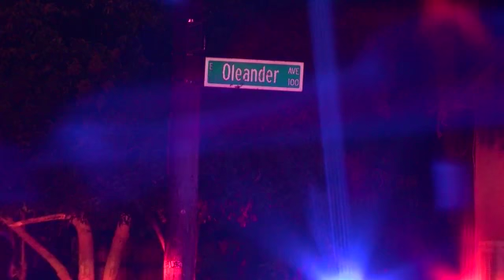Southwest Fresno Shooting